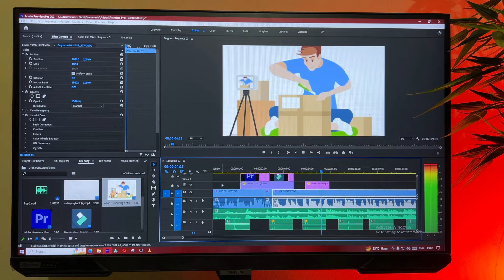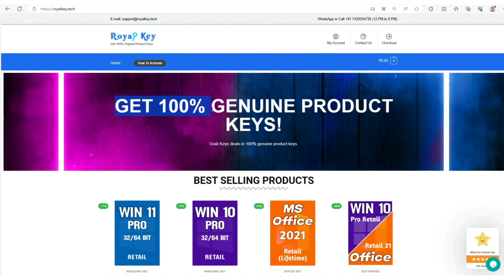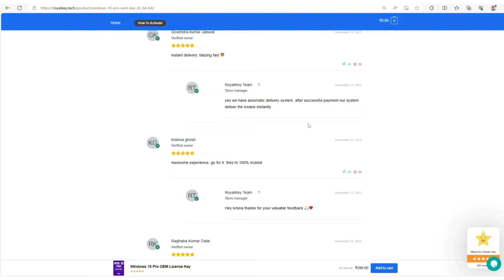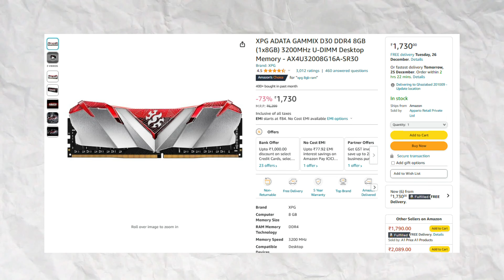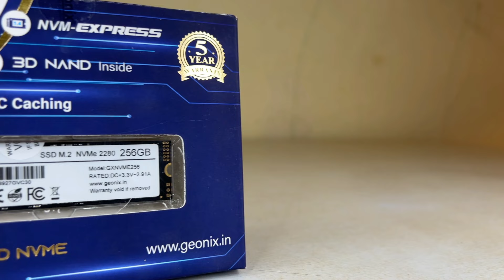30000 Gaming PC Build 🔥 | Best Budget Gaming PC Build Under 30000 | 30K Gaming PC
Hey Guys
Welcome All Of You To Our YouTube Channel - Scretch Tech
Today's Video :-
30000 Gaming PC Build 🔥 | Best Budget Gaming PC Build Under 30000 | 30000 Gaming PC | 30K Gaming PC

1. Processor -
2. Motherboar -
3. Ram -
4. Graphics Card -
5. Storage -
6. Power Supply -
7. Cabinet -

• Motherboard - MSI B450M Tomahawk Max
• Ram - Corsair Vengeance LPX 16GB Ram
• SSD - Samsung 970 EVO Plus 250GB
• Graphics Card - Gigabyte Eagle RTX 3060 12GB
• Power Supply - Thermaltek 600W
• Cabinet - Ant Esports 510 Air
• Monitor - Samsung Odyssey G4 27Inch
• Keyboard - Zebronics ZEB K20
We Will Ensure Your Reply On Instagram
📱 Social Media 📱
| Scretch |
| Like • Comments • Share |
Thank You So Much Guys Watching This Video

Video Topics :-
30000 gaming pc
30000 gaming pc build
30000 pc build
gaming pc build under 30000
30000 gaming setup
30000 editing pc build
30000 gaming pc setup
30000 gaming cpu
pc build under 30000
30000 gaming pc with graphics card
30k gaming pc
30000 rupees gaming pc
best budget gaming pc build under 30000
best gaming pc build under 30000
gaming pc
pc games
gaming pc under 30000
30000 full setup gaming pc build
30000 full pc build
30000 full gaming pc setup
30000 full gaming pc
30k full gaming setup
30000 gaming pc build
30000 gaming pc with monitor keyboard mouse
full setup under 30000
30000 gaming pc with graphics card
30000 gaming pc
30000 gaming pc full setup
30000 gaming pc build 2024
30000 rupees gaming pc
rs.30000 gaming pc build
30000rs pc build
30000 streaming pc build
30000 editing pc
30000.rs gaming pc build
rupees 30000 gaming pc
30k gaming pc
30000 rupees full setup build
30k full setup build
rs.30000 full setup build 2024
30000 full setup gaming pc build
30000 gaming pc build full setup
30000 gaming pc full setup
30000 full gaming pc setup
30000 full pc build
30000 full gaming pc build
gaming pc build under 30000 with monitor keyboard and mouse
30000 gaming computer
30k gaming pc build
30k gaming pc build with graphics card
gaming pc under 30000 for gta 5
gaming pc under 30000 for free fire
gaming pc under 30000 for valorant
best gaming pc under 30000 for pubg
30000 streaming pc build
30000 gaming and editing pc build
30000 ke andar gaming pc